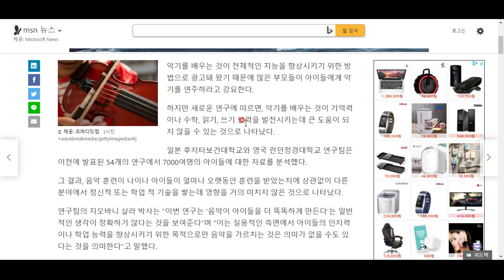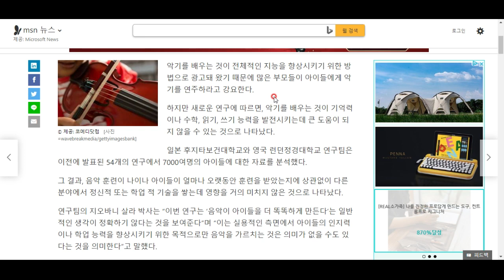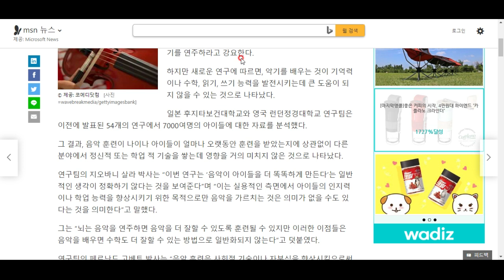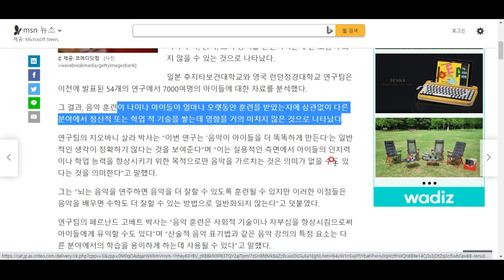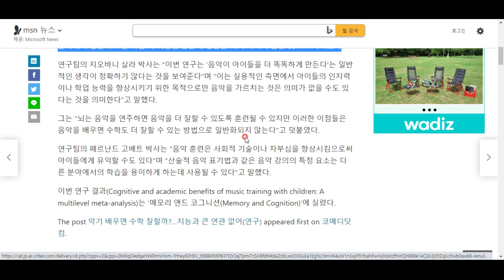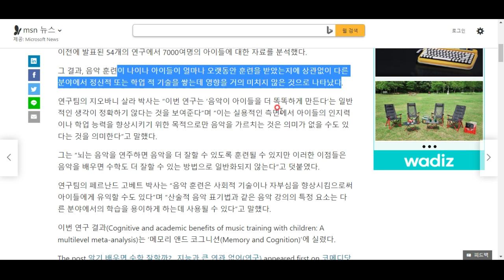악기 능력과 일반 지능은 상관이 없다?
우리의 편견을 깨는 연구 결과군요!!!